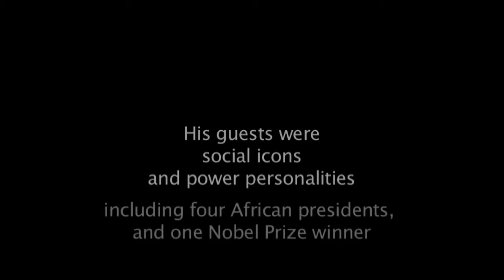John Sibi-Okumu. Intro Profile Video